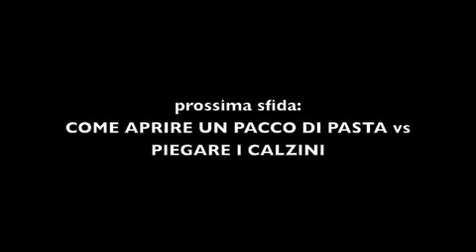Tutorial utilissimi #2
Come lanciare una ciabatta